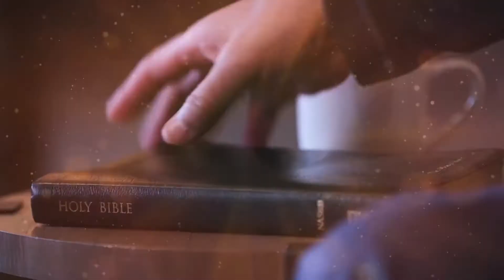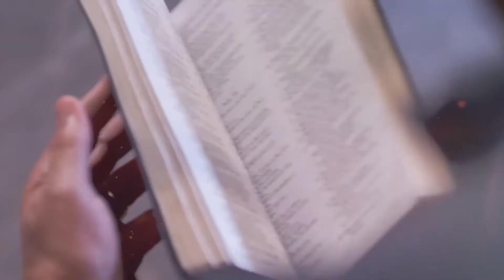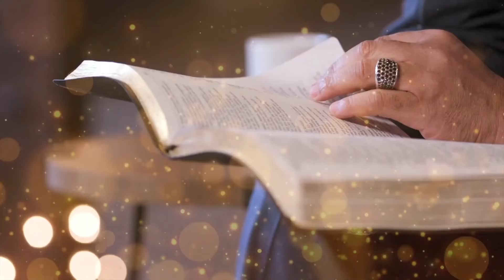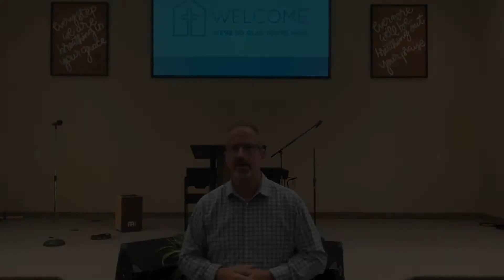Sunday May 24th PFC Serrvice